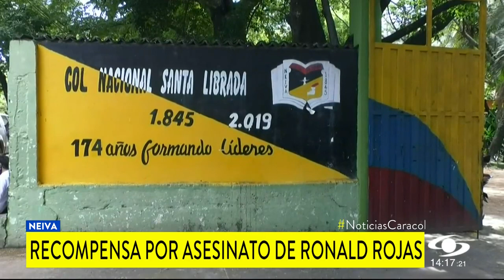Una comisión especial investiga crimen del firmante de paz Ronald Rojas en Huila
Ronald Rojas, firmante de paz, recibió dos impactos de arma de fuego que cegaron su vida, era más conocido como Ramiro Durán, y venía liderando procesos significativos para el avance en la reincorporación de varios hombres y mujeres que decidieron abandonar las armas.

“Se ofrece una recompensa de hasta 30 millones de pesos para quienes nos brinden información sobre los responsables del asesinato”, señaló Luisa Robles, secretaria de Gobierno (e) de Neiva.
Una comisión especial procedente de Bogotá llegó a Huila para ponerse al frente del caso.